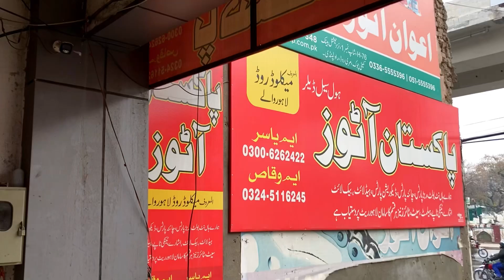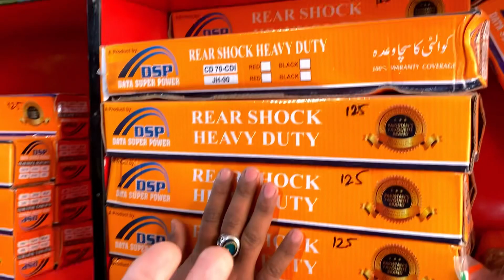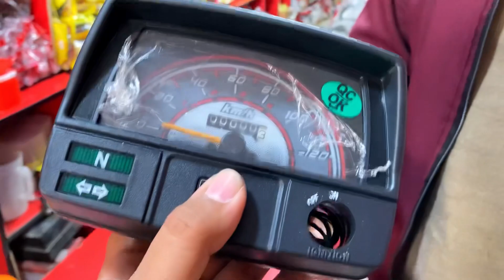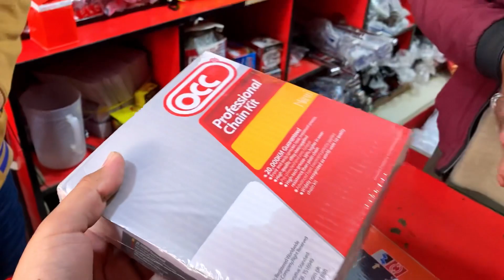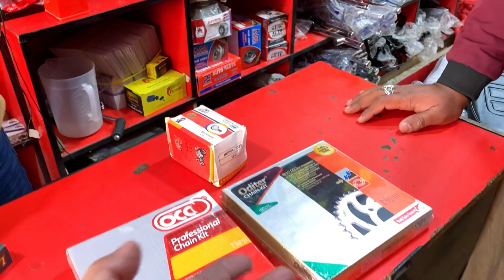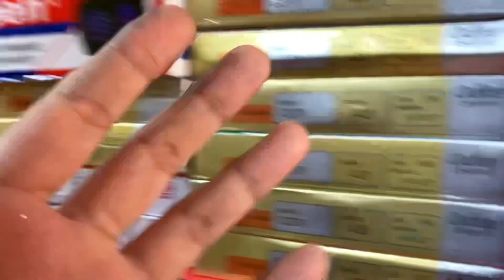Bike Spare Parts Wholesale Shop😎🔥(Part 1)|| Low Price Bike Accessories😱|| BK Vlogs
Spare Parts Wholesale Shop👌